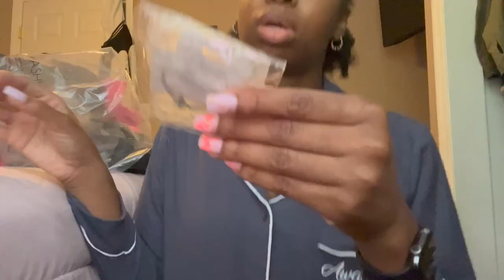Fashion Nova Try On Haul | FALL 2022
Hey Girlies!

LINKS
SN: Some of these items are sold out but I attached links to different colored ones!

My height is 5'6! All my tops including jackets are in a size small, oversized jeans I usually get a 1 and regular skinny jeans I wear a size 3. Hope this information helps all my beauties 💕

Cognac Colored DRESS IS SOLD OUT SORRY!

Green Pant Set: SIZE XS, also color is sold out this is the link to this set In black